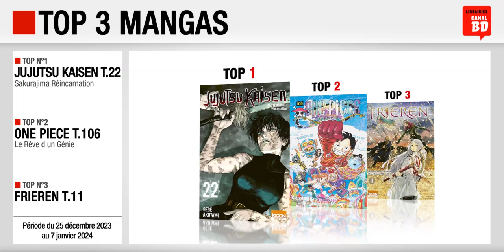25/12/23 au 07/01/24 : Top des ventes "mangas" chez les libraires Canal BD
Top 3 des meilleures ventes de mangas, enregistré chez les libraires du Réseau Canal BD, entre le 25 décembre 2023 et le 7 janvier 2024 :
- Top 2 : One Piece T.106, Le Rêve d'un Génie (ed. GLÉNAT MANGA)
- Top 3 : Frieren T.11 (ed. KI-OON)